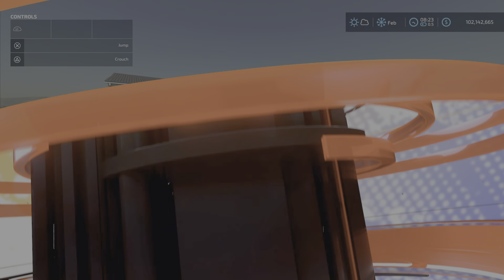Lizard RingRoller/Old. / New mod for all platforms on July 6 for FS22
Lizard RingRoller/Old
By: ABT-FrankyY